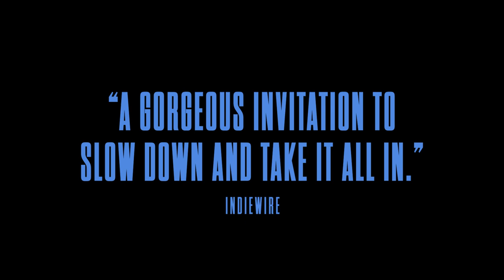The Passengers of the Night (USA Trailer)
Mikhaël Hers follows Amanda with another contemplative, delicate film, this time set in 1980s Paris, beginning on the day of President Mitterrand’s election. Newly single mother Elisabeth (a magnetic Charlotte Gainsbourg) is left to support her two teenage children Mathias (Quito Rayon Richter) and Judith (Megan Northam). Securing a job on her favorite late-night radio show hosted by Vanda Dorval (Emmanuelle Béart), she encounters struggling teenager Talulah (Noée Abita) who she offers a place to stay. In this new set-up, a new dynamic takes hold as each will experience compassion, determination and love, and an abiding bond between them.

Official Selection: Berlin, TIFF

Country France
Distributor KimStim
Director Mikhaël Hers
Cast Charlotte Gainsbourg, Quito Rayon Richter, Emmanuelle Béart